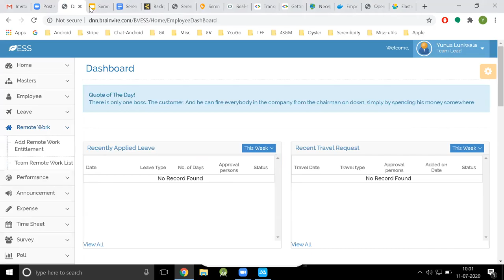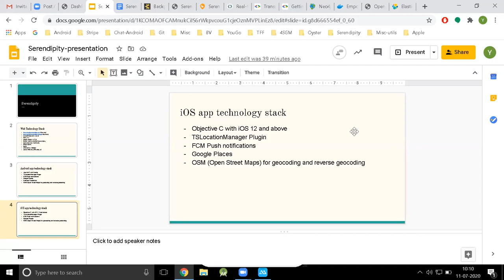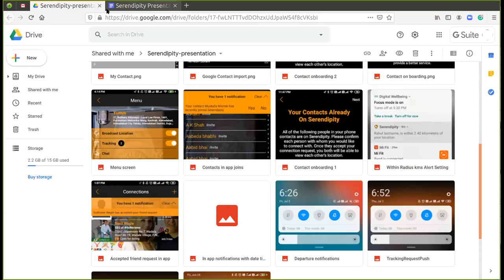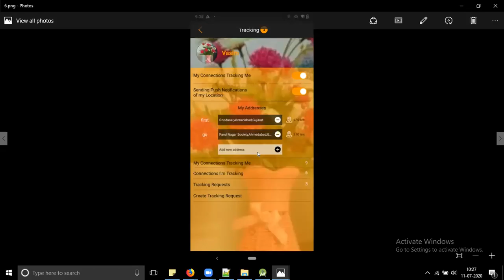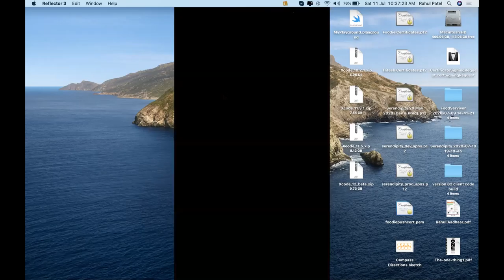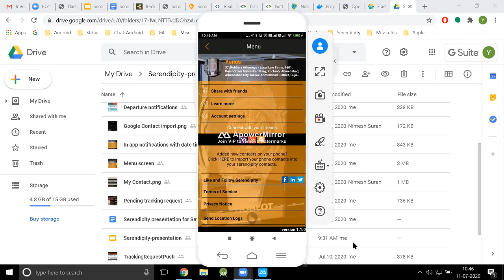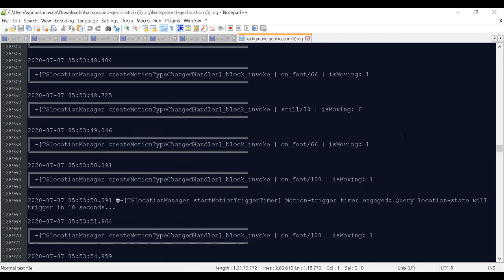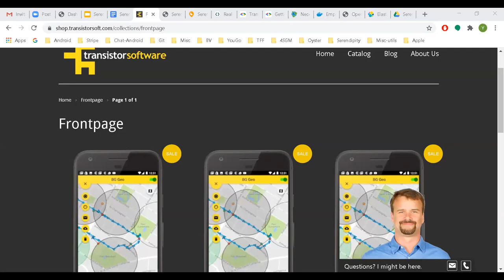Deep dive into the Growth of GPS-based App by Brainvire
In this video, Brainvire talks about an application that was built for one of its clients. The tracker provides real-time location tracking to privately share location information to users and maintain communication.

We created the app for both Android and iOS platforms. Brainvire’s team worked on stabilizing the old source code, structured the architecture, and framework based on the latest and best coding guidelines. This resolved any and all performance issues.  Brainvire’s team maintained consistency of API parameters for both Android and iOS applications and also secured the APIs used.

The new application enables real-time location tracking of family members and close friends. The app sends users a notification whenever a friend or family is nearby. For more people to join, the app allows users to add contacts from the phonebook. The app also features a drop and pin feature that helps users to navigate an already traveled route.

About Brainvire